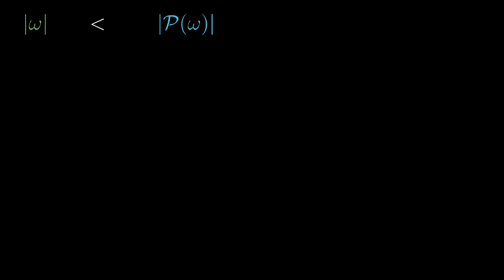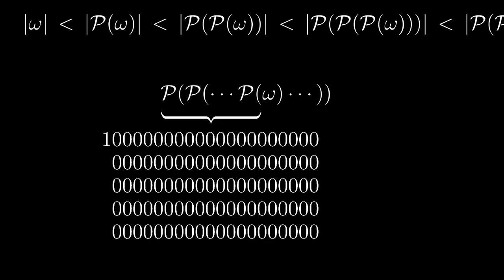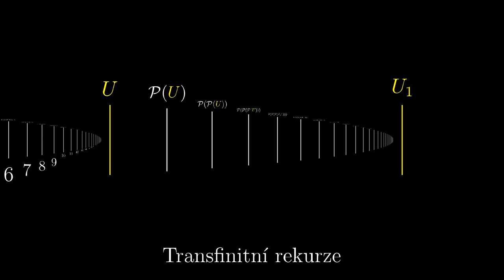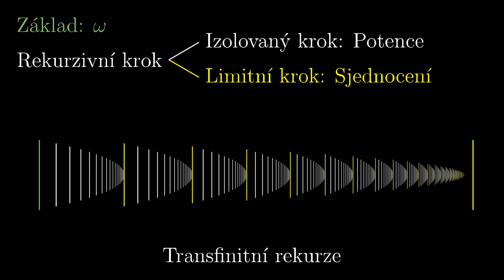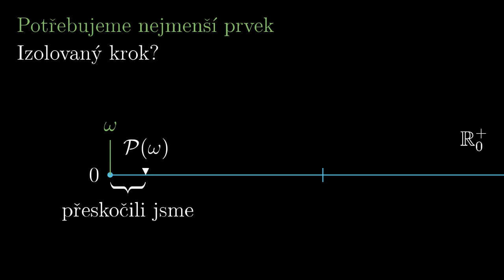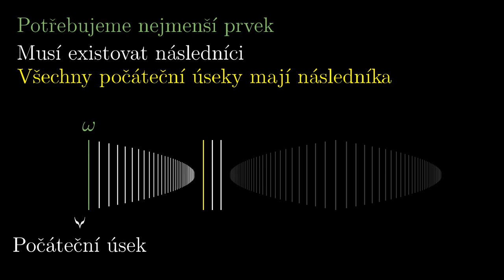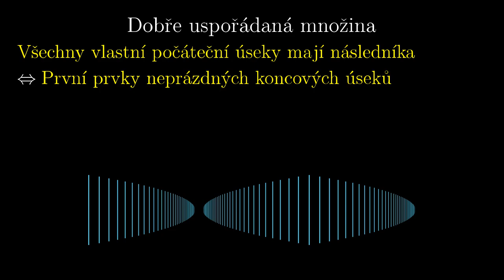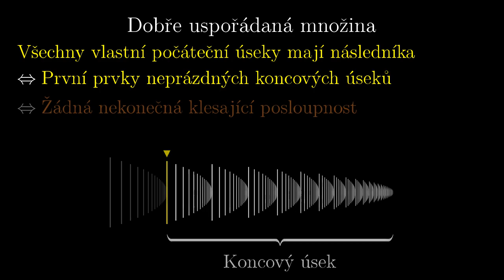Transfinitní rekurze a dobré uspořádání -- 4. Esence teorie množin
Budování většich a většich množin pomocí potence a transfinitní rekurze. Dobré uspořádání a jeho ekvivalentní podmínky.